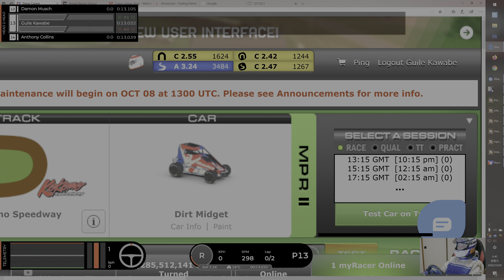iRacing#062 Dirt Midget Cup レース実況 (日本語音声) 2020 S4 @Kokomo Speedway Q11→P15 (2.1K SOF) [4K HDR]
本日は趣向を変えて、ダート・オーバルのレースをお届けします。 ハイパワーなダート・ミジェットを抑え込んで、Bクラスへの昇格を目指します。